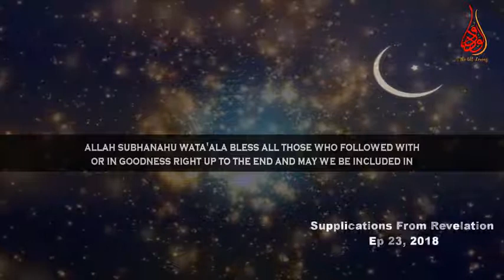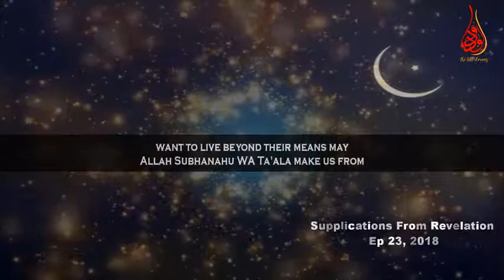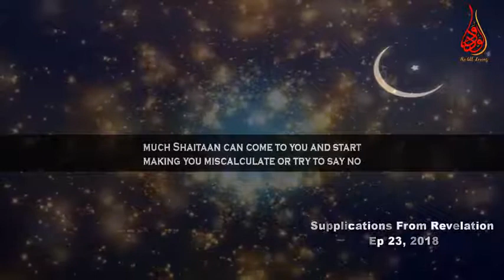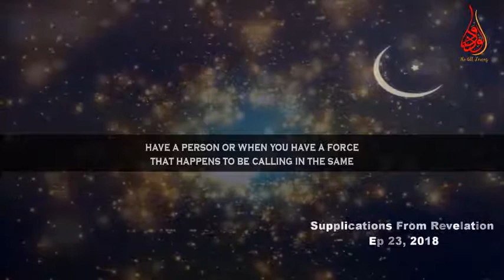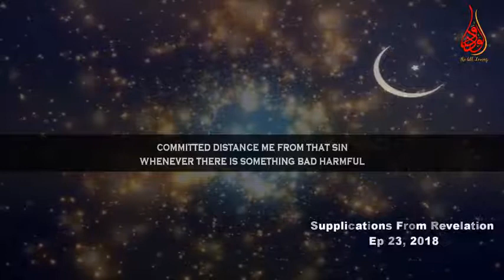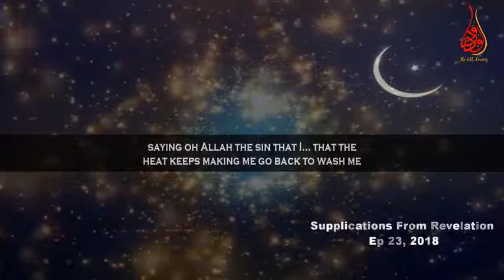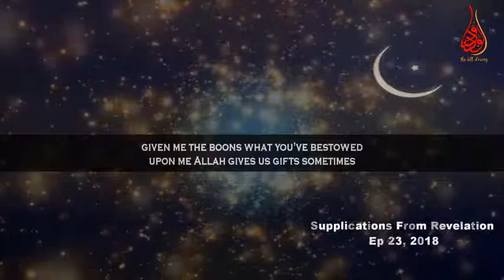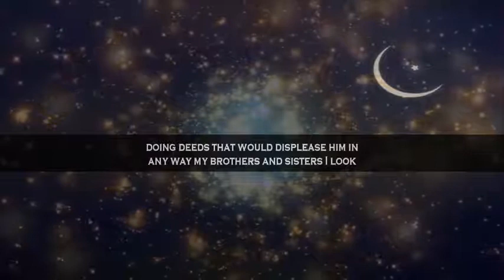Ask Protection From Weaknesses, Misfortunes, The Loss Of Graces